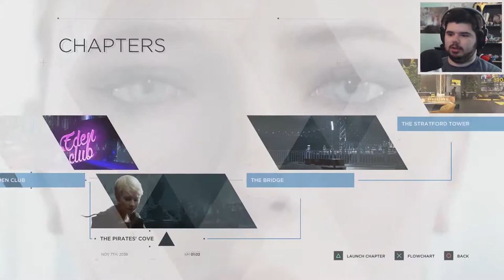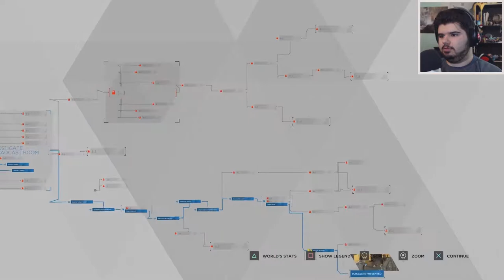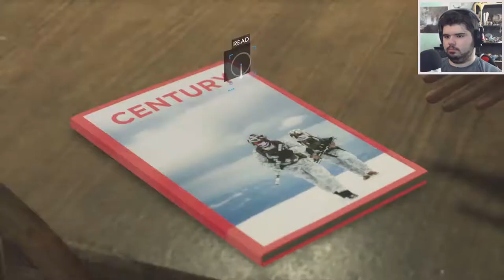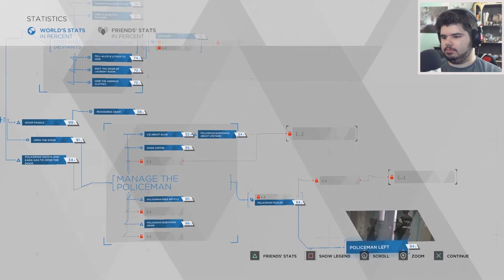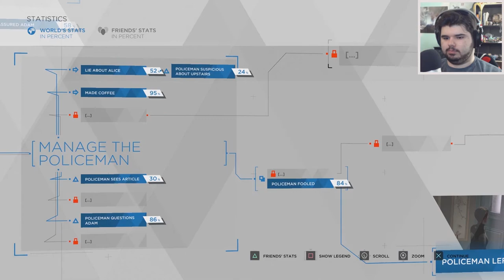IT WAS MY FACE - DETROIT: Become Human #11